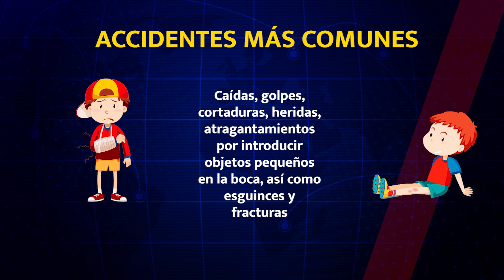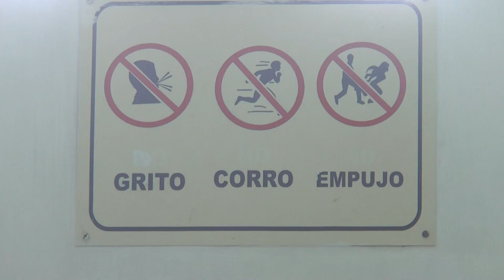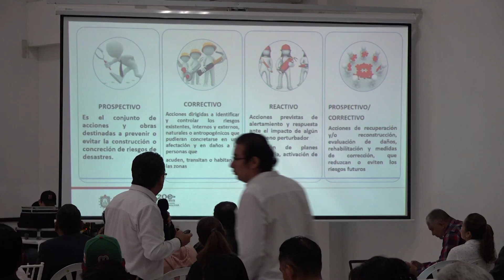Importante Gestión de Riesgos en sector educativo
Una institución educativa no está exenta de ser escenario para accidentes; en estos casos el personal docente y directivo es considerado como la primer línea de respuesta para actuar ante cualquier emergencia por lo que deben estar capacitados en la Gestión Integral de Riesgos